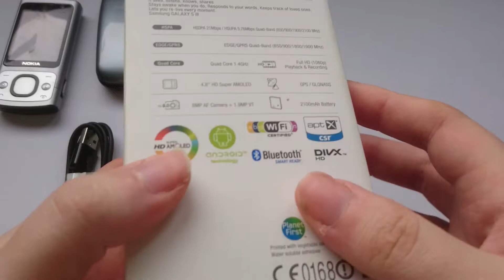Samsung Galaxy S3 16GB GT-I9300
Samsung Galaxy S III 16GB GT-I9300
-Marble White
-HSPA 21 Mbps/ HSUPA 5.76Mbps Quad-Band (850/900/1900/2100 MHz),
-EDGE/GRPS Quad-Band (850/900/1800/1900MHz)
-1.4 GHz quad-core Cortex-A9 (GT-I9300)
-Full HD (180p) Playback & Recording
-4.8" HD Super AMOLED 720 x 1280
- 1 GB RAM
-GPS/ GlONASS¨
-8MP AF Camera + 1.9MP VT
-2100mAh Battery 7.98 Wh, 3.8 V Li-ion
-Wi-Fi Certified
-Blutetooth Smart Ready
-DIVX HD
-aptx Csr
-Dimensions 136.6 mm (5.38 in) H 70.6 mm (2.78 in) W
-Android Technology
-Printed with vegetable ink, water solunle adhesive